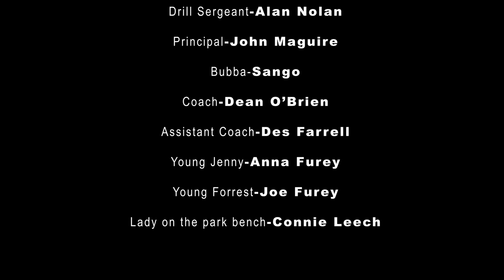The OSCARZ | Edenderry GAA/Derry Rovers | Forrest Gump | Movie